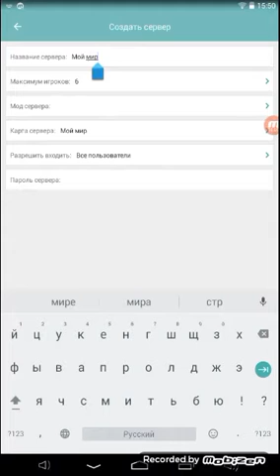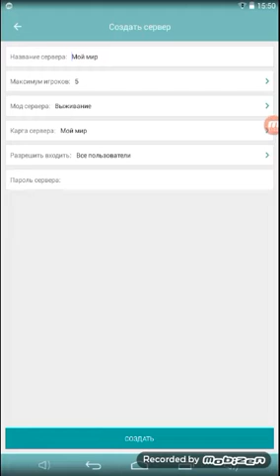описание программы мульти плеер для майнкрафт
Эта программа очень интересная и удобная))) теперь сервер можно создавать с лёгкостью))) это приложение по английски называется "multiplayer for minecraft "